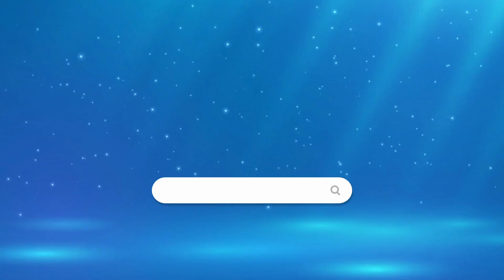Zip Line - Hot Hacks - Hot Wheels at Home with Smyths Toys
How to make a zip line for your Hot Wheels using Hot Hacks!